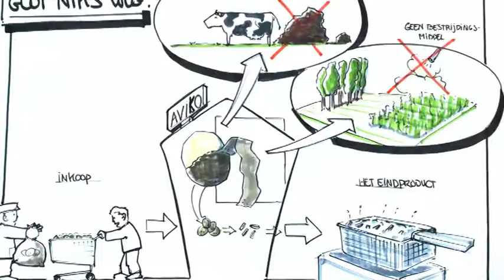Afval bestaat niet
Ronald Kalwij (Royal Cosun) pleit voor meer begeleiding en voorlichting hoe duurzaamheid door de overheid kan worden gefaciliteerd